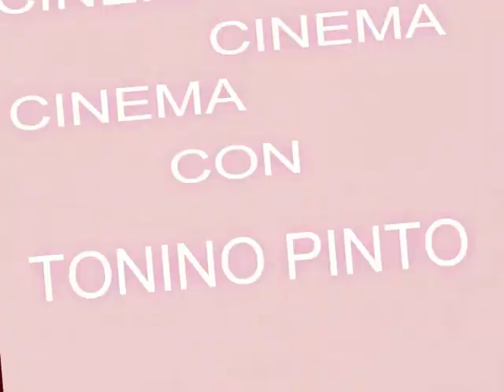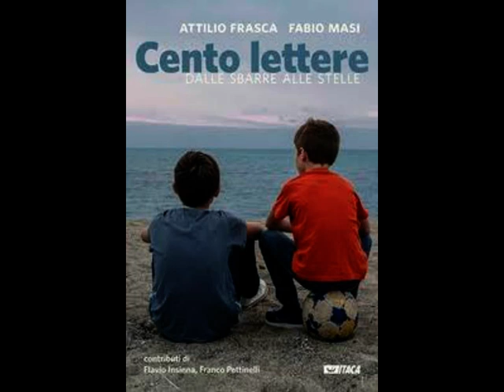TONINO PINTO DALLE STELLE ALLE SBARRE 2019 01 25